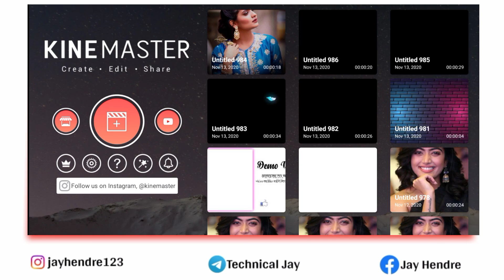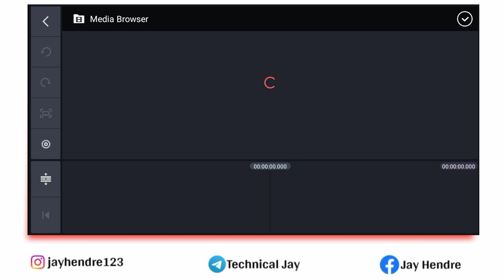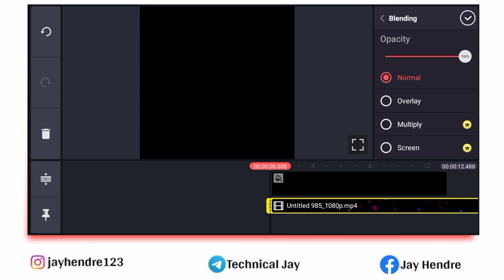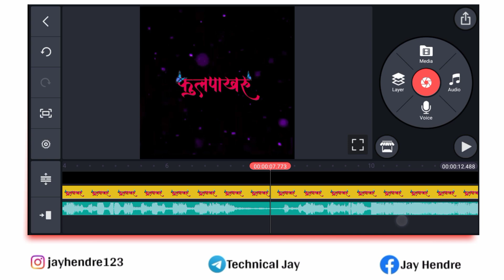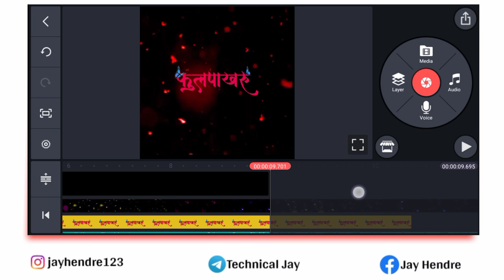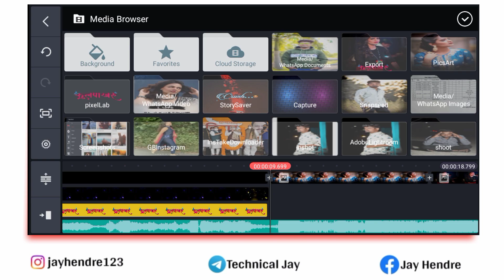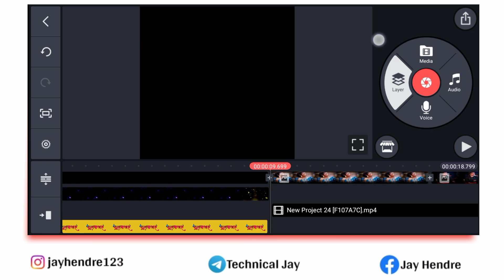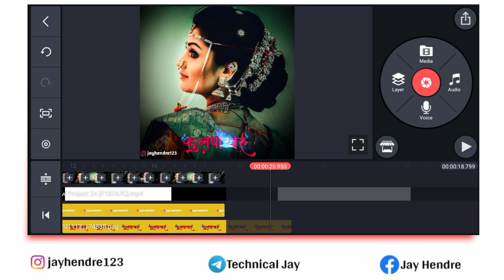kinemaster video editing, kinemaster editing, video editing, new kinemaster video editing, kinemaste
technical jay
kinemaster video editing
video editing
kinemaster editing
rashmika special video editing
kinemaster video
kinemaster trending video editing
kinemaster

kinemaster new editingNew awesome video editing 2020 ||New trend || KINEMASTER || Editing ||Marathi editing Technical Jay

technical jay

kinemaster editing

video editing

sp creation

kinemaster video

kinemaster

marathi font

editing videos

new editing kinemaster 2020

speed photo video editing

marathi fonts

editing

technical jay editing

kinemaster template

font download

status editing

marathi fonts for pixellab

💯❣️Thanks ____________________________________